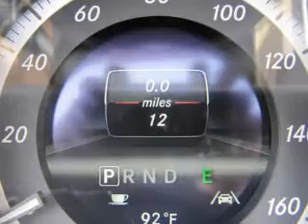2013 Mercedes-Benz E550 - Atlanta GA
Year: 2013
Make: Mercedes-Benz
Model: E550
Trim: E-Class
Engine: Petrol
Transmission: Automatic
Color: Polar White
Mileage: 14
Address:
345 McFarland Parkway